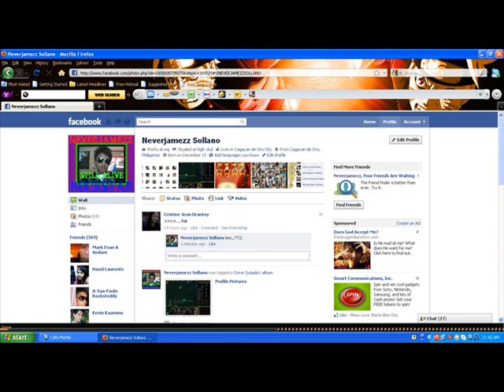Suroy Suroy By Missing Filemon